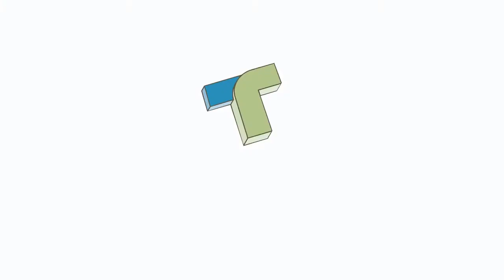J904374 Fuel Pump for Case Machines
This new, aftermarket fuel pump is analogous to Case's J904374,  J928143, 87319987, and 84142216.

450C, 455C, 688C, 780C, 1085C, 1845C, 780D, 855D, 850D, 880D, 480E, 480E,  480F, 480F LL, 550E, 580E, 850E, 855E, 686G, 580K, 580SK, 1085B, 1086B, 680L, 688BCK, 6590TA, W11B, W14B, W14C, 4390T, 580SE, 6590T, 40XT, 60XT, 70XT, 75XT, 85XT, 90XT, 95XT, and 686GXR machines.

For pricing and availability on this and the thousands of other new, aftermarket parts we stock, visit us on the web

At TerraParts, we sell only new, aftermarket parts for agricultural and industrial equipment. OEM and model numbers are provided for reference only.